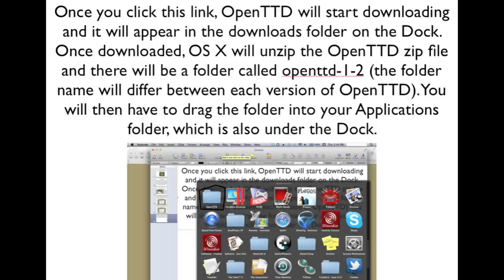Install OpenTTD On Mac OS X Lion.mov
The purpose of this video is to teach people how to install and make OpenTTD functional on Mac OS X Lion (10.7). This video also works with older versions of Mac OS X. I know that the slides are fast, but it is the best I can do right now. You can pause the video if it is going to fast for you. OpenTTD is a reverse engineered version of Transport Tycoon Deluxe that was created by Chris Sawyer in 1994. It has improved graphics and functionality over Transport Tycoon Deluxe. I hope this helps people who have had difficulty installing OpenTTD on their Mac like I did.